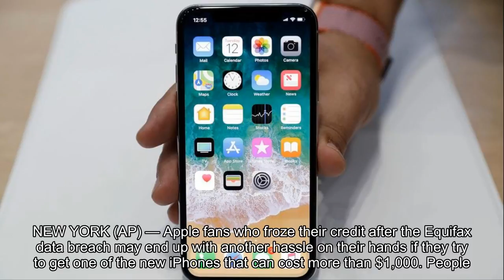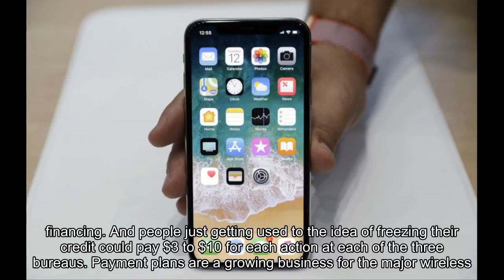Equifax victims may face another hassle in buying an iPhone